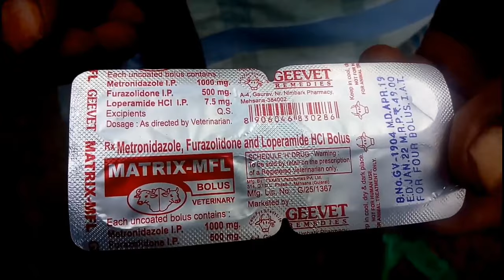ஆடுகளுக்கு கழிச்சல் ஒரே நாளில் குறைய இந்த மருந்த குடுங்க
ஆடுகள் கழிச்சல் நோய்